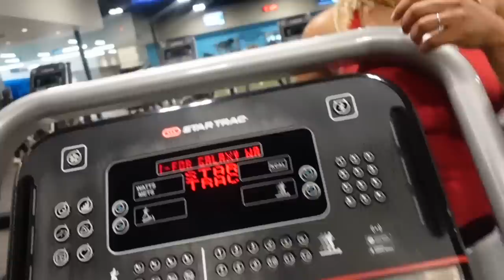He Got Jealous After I Said This To Him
Follow Cushane